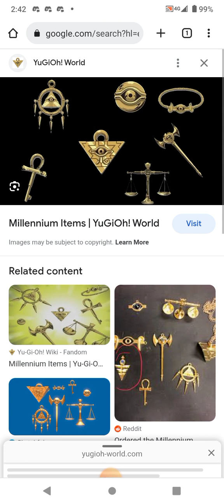the seven millennium items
seven ancient millennium items what are origin their powers and who owns them currently that's what I talk about